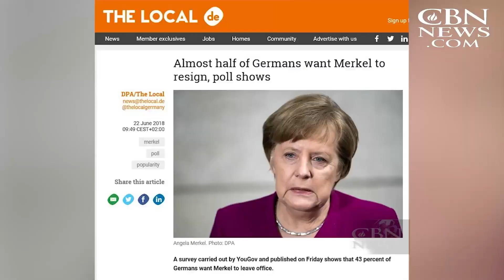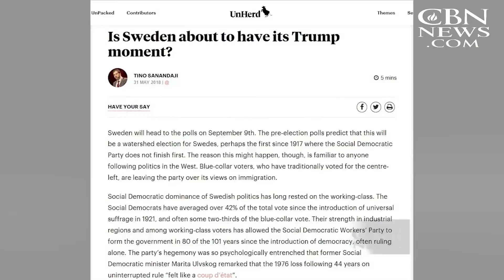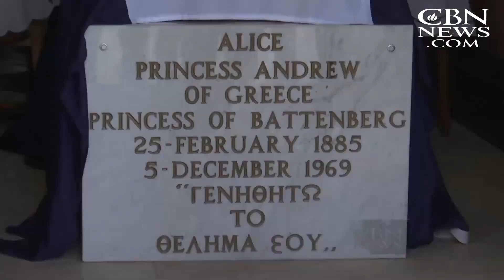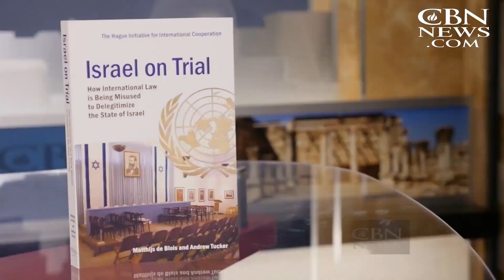Jerusalem Dateline: 06/29/18 Israel's Save a Child's Heart Wins UN Award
Iranians take to the streets and defy Iran's rulers plus Turkish President Erdogan wins an historic election while Save a Child's Heart, an Israeli group wins a prestigious UN award.